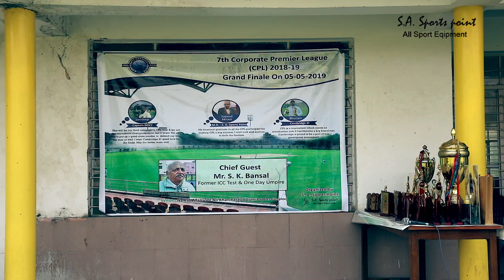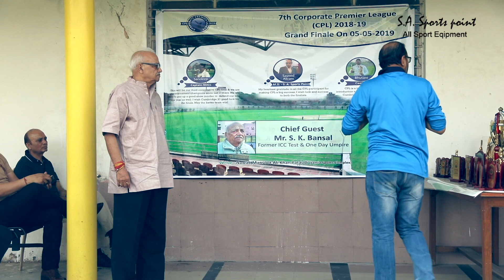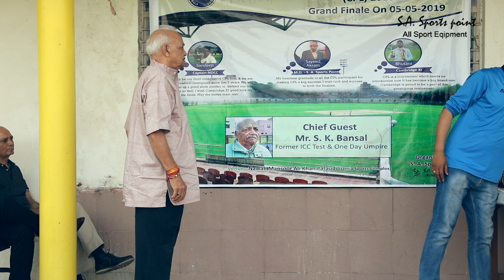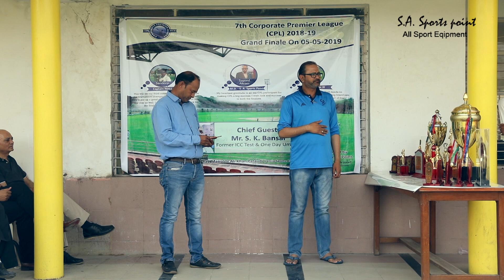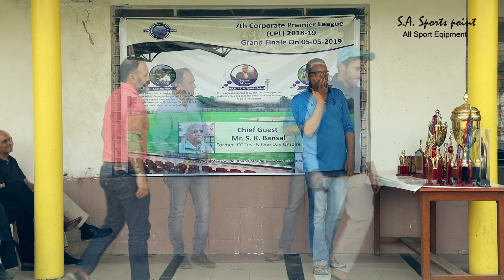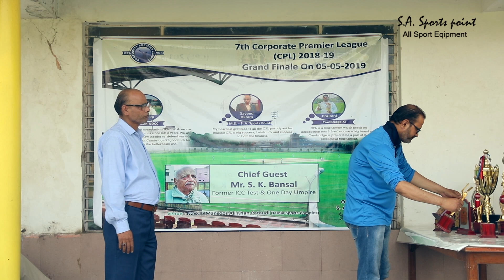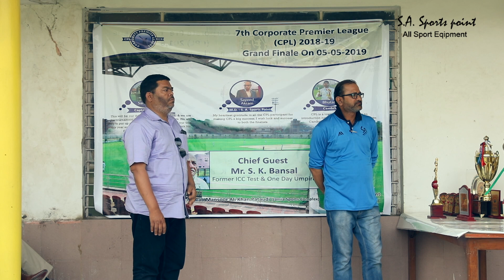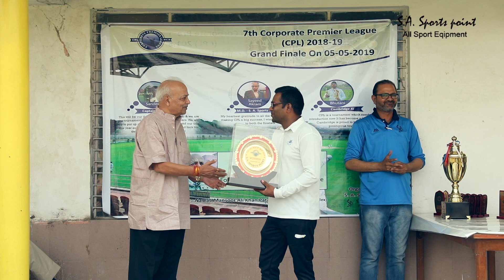7th Corporate Premier League (CPL) 2018-19 Grand Finale On 05-05-2019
S. A. Sports Point  organized 7th Corporate Premier League   (CPL) 2018-19 Grand Finale On 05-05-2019 at  Nawab Mansur Ali Khan Pataudi Sports Complex